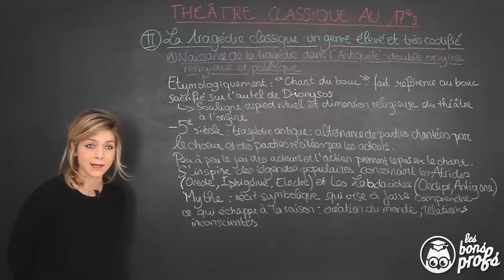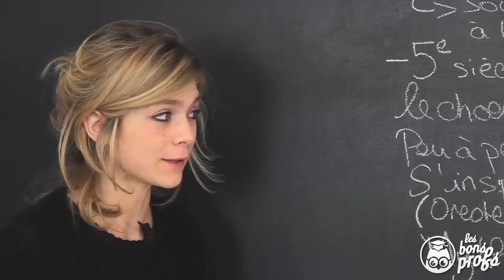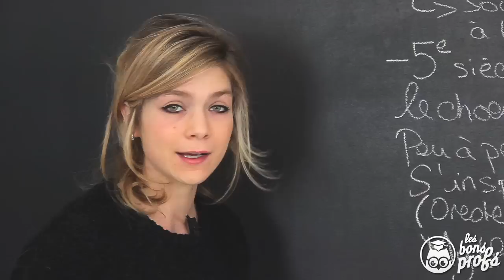Tragédie classique : naissance et origine - Français - Seconde - Les Bons Profs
Tout savoir sur les origines et la naissance de la tragédie classique dans l'Antiquité pour les Secondes en Français !